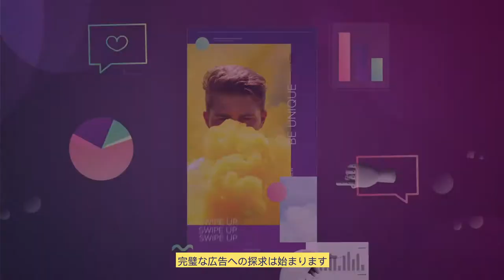SMARTLY.IO: 完璧な広告の作り方は？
完璧な広告の作り方は？
広告担当者が直面する最大の課題は、完璧な広告への探求です
どうやって？
プラットフォームにおけるシェア量や、広告フォーマット、そして商品等をどのように管理し
個人化された美しい広告へと変えていくか
Smartly.ioは、クリエイティヴと広告購入のオートメーションを１つのプラットフォームで組み合わせ
プラスの結果を生み出していく、強大な力を提供いたします
時間や
資源
製作費用の節約も可能です
より大きな規模で素晴らしいブランド広告を創りましょう
データから生まれるクリエイティヴから離れ
私達の「クリエイティヴ・スタジオ」の洞察による協力を得ることで
完璧な広告への探求は始まります
あなたを導く光となる私達に　是非お任せ下さい